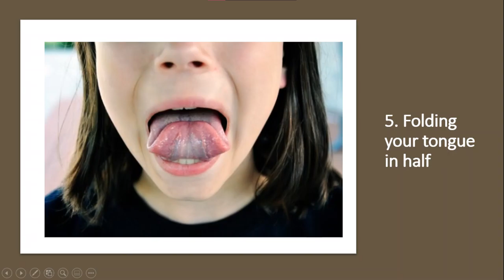5 things Humans can't do! | Need to try! | Daily Trivia and more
Only Some people in the world can do these! Can you? If yes ur special!